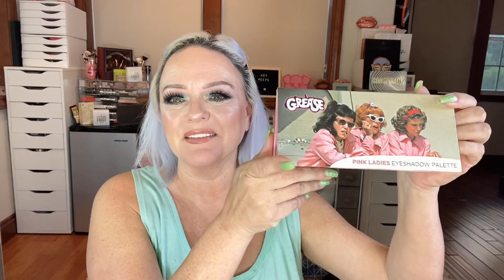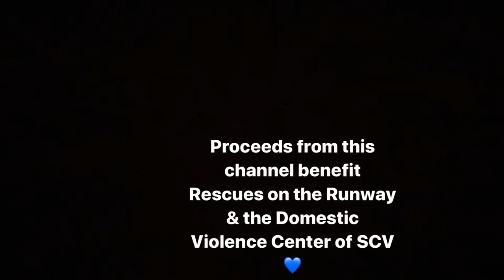Indie brands I love | Support Small Brands| Jen Gerard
Hello Precious People!

You all know I  love Indie Brands . Since you are always asking me for some suggestions, here are ten of my faves (there are many many more). I  hope you love the video.

forget GERARD COSMETICS IS LIVE AT COSTCO .com Fantastic bunnies for you right here!

My plan is to monetize this channel and donate the Adsense to two of my favorite charities !

Also , if you place an order with Gerard Cosmetics and use the code RESCUE at checkout , you will save 30% and 20% of your order will go to Rescues on the Runway .
GerardCosmetics.com